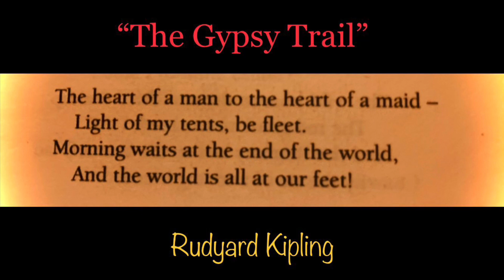Psalm 105:4 Seek the Lord, and his strength: seek his face evermore.